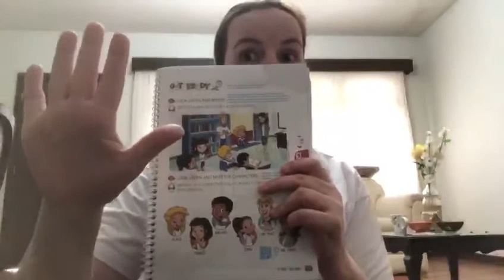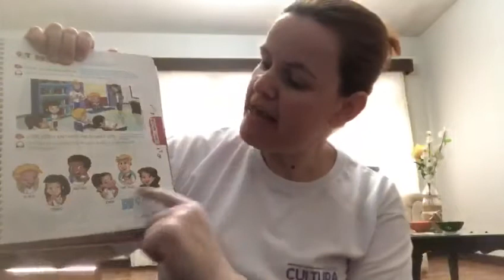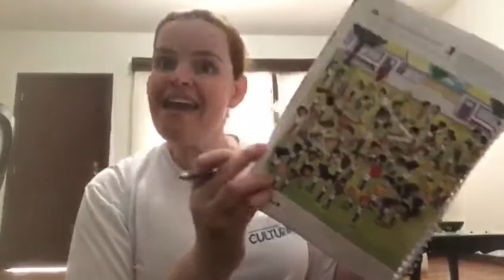aColégio Cultura - 1º ano Aula 2 - Inglês